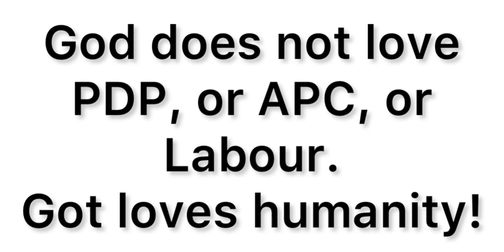I Will Never Tell Nigerians To Vote For PDP, APC, Labour or Any Party-Redeem GO Adeboye